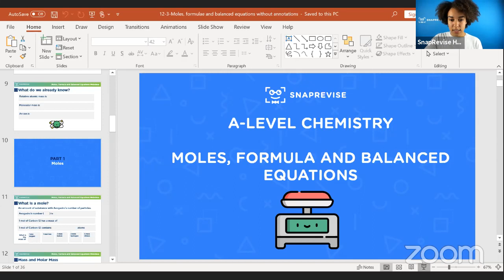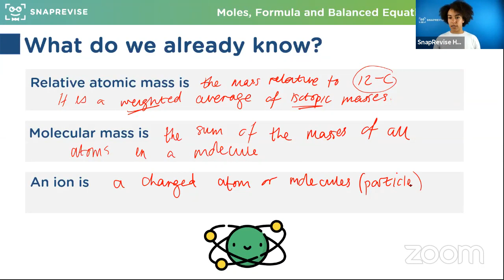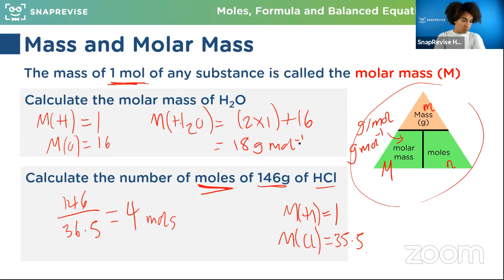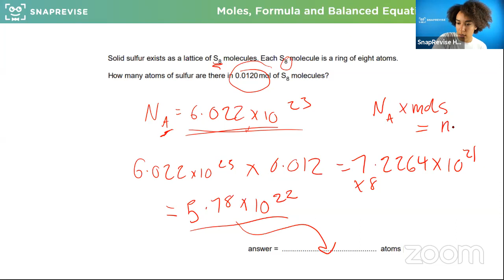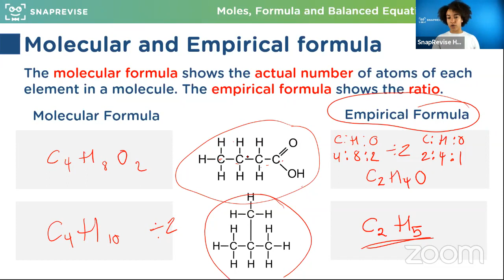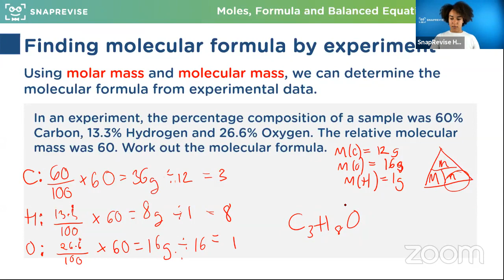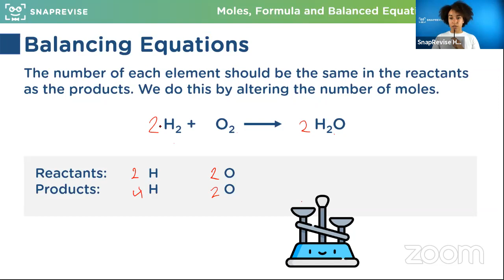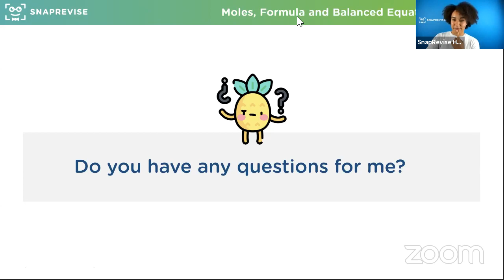A-level Chemistry Year 12 Webclass: Moles, Formulae and Balanced Equations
Hosted by Georgia B, our Head of Chemistry, this webclass has been carefully designed to be a lightning-fast way to cover the most important points you need to know for Moles, Formulae and Balanced Equations, as well as an opportunity to tackle a range of past paper questions.

In the class we will be covering:
- A recap of related GCSE Chemistry content
- Moles
- Molecular and Empirical Formula
- Balancing Equations

These classes will ordinarily be part of our top tier package when SnapRevise 2.0 goes live on October 16th, but we have decided to give them away 100% free over the next few weeks - so make sure not to miss out on this opportunity!

Next Chemistry Live Stream: Thu 3rd Oct @ 6:30 pm